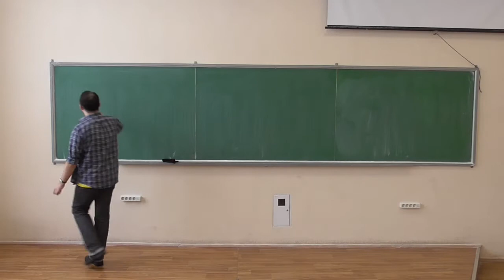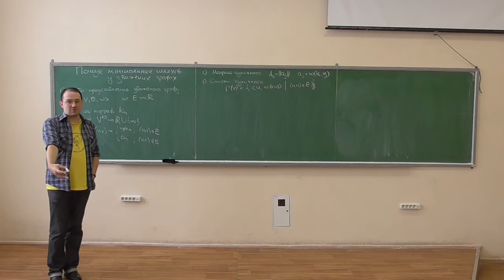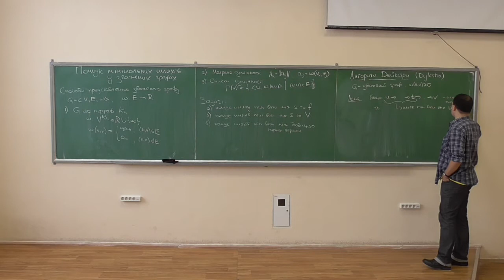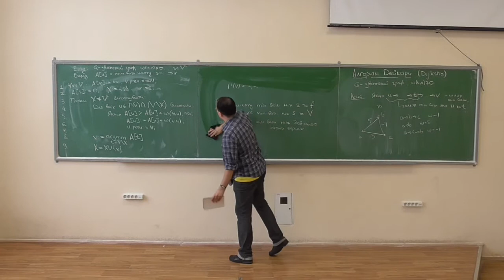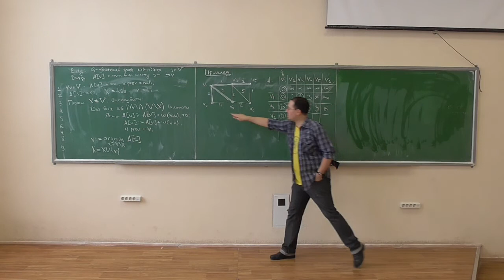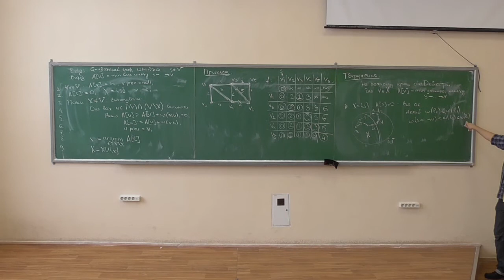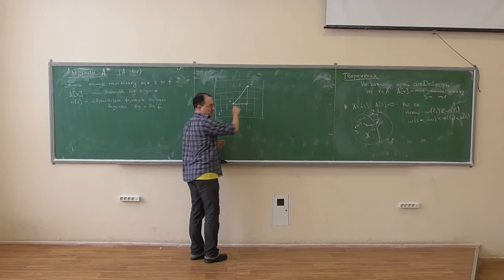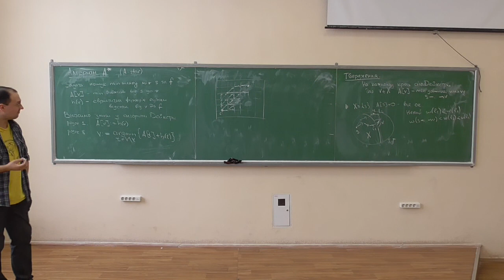Дискретна математика, лекція 22-1: пошук мінімальних шляхів у зважених графах (1)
Розглянуто такі питання:
-- способи представлення зважених графів;
-- формулювання задач пошуку шляхів мінімальної ваги;
-- алгоритм Дейкстри, приклад роботи, обгрунтування коректності;
-- алгоритм А* (схематично).